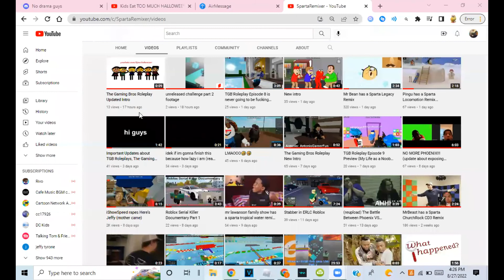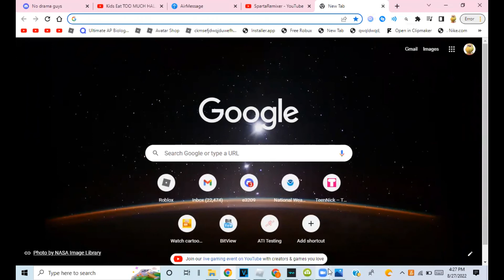he changed, so we decided to be friends again!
there will finally be no drama, no arguments
just a normal friend ship!